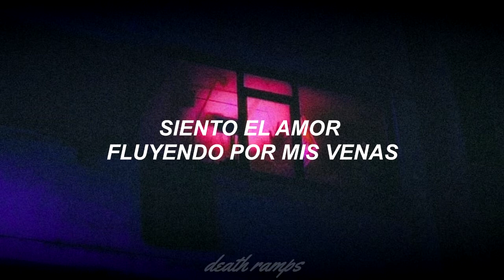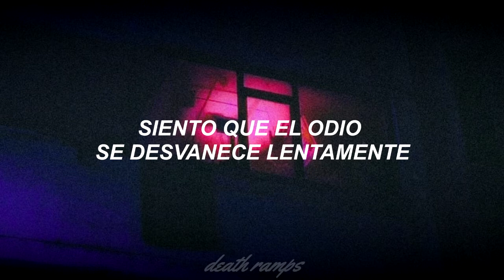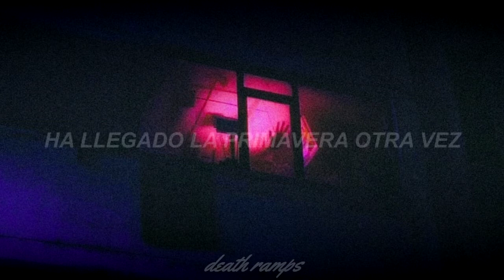Dark Stares - Feels (So Sad) (Sub. Español)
Del álbum "Darker Days Are Here to Stay"

Lyrics

Feel the love flowing through my veins
Leaving you in disarray
See the rose through the window pane
Springtime has come again

Why does it feel so sad
I'm lost
I'm hurt

Feel the hate slowly slip away
Never to return again

I'm lost
I'm hurt

I'm lost
I'm hurt